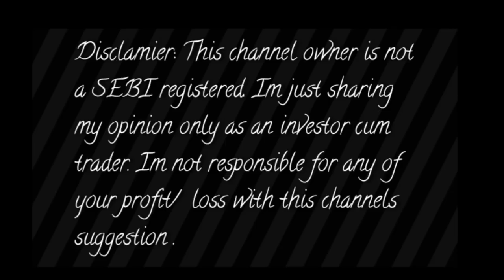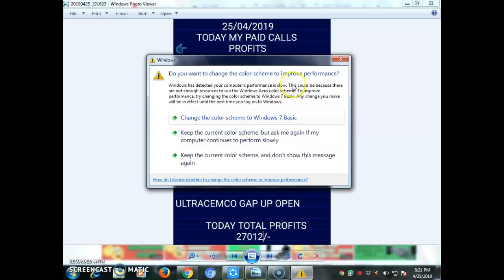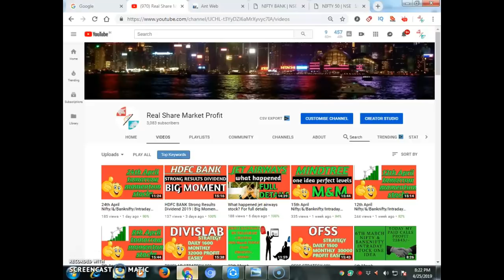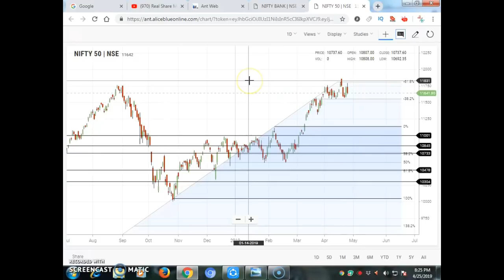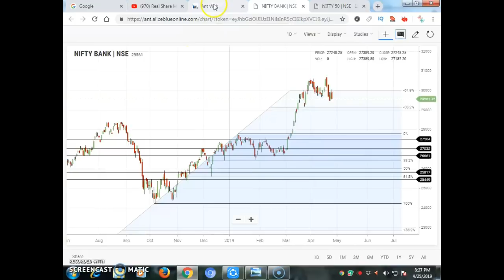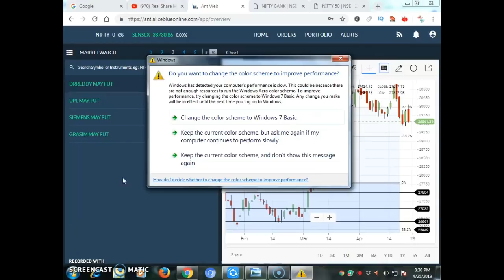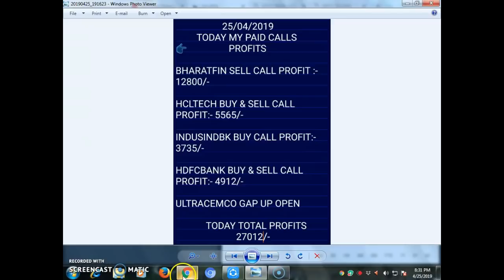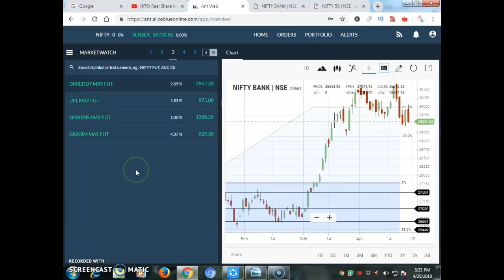26th April Nifty/&/Banknifty/Intraday stocks calls tips Targets telugu & hindi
Aliceblue
OPEN DEMAT ACCOUNT :-

Astha Trade
OPEN DEMAT ACCOUNT:-